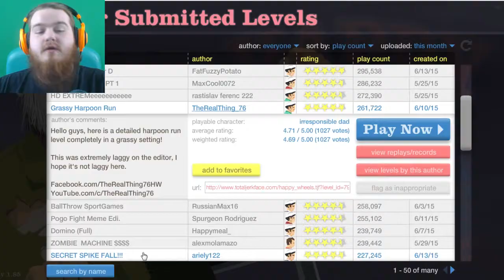EPIC DRAGON FIGHT! | Happy Wheels - Part 20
Sorry for being away so long but we are back with THE HAPPY WHEELS!!!

It always helps if you like the video, thank you for all the support :)